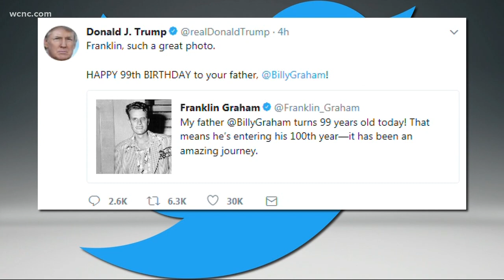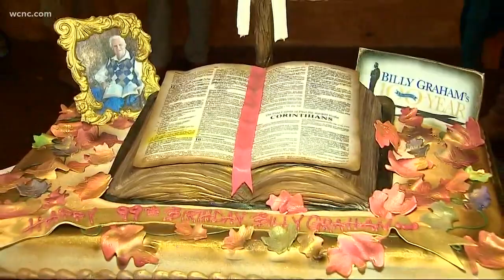Charlotte celebrates Billy Graham's 99th birthday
People around the globe are celebrating Billy Graham's 99th birthday!